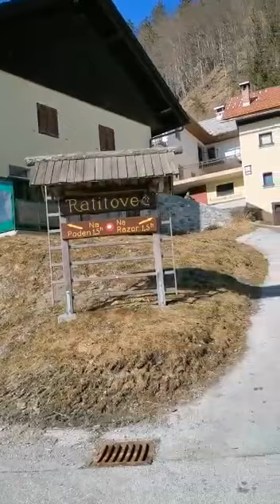RATITOVEC 22.2.2021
Pohod na Ratitovec. Potrebovali smo derezice in zgoraj veliko za oblečt. Šli smo čez Razor.